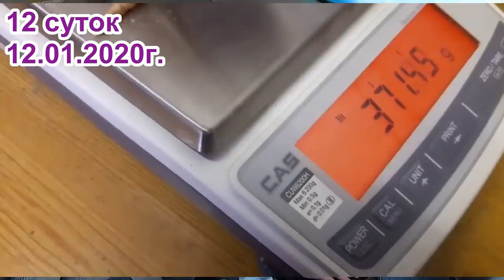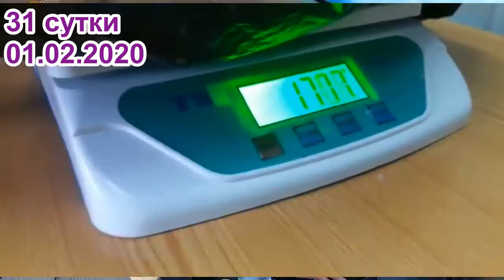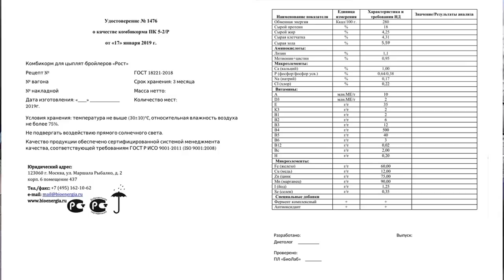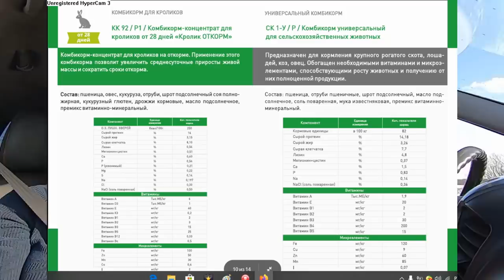Собственный комбикорм или КРУПНЫЙ ПРОИЗВОДИТЕЛЬ?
Чем кормить бройлера? За и ПРОТИВ собственного комбикорма! Нам нужно Ваше мнение...